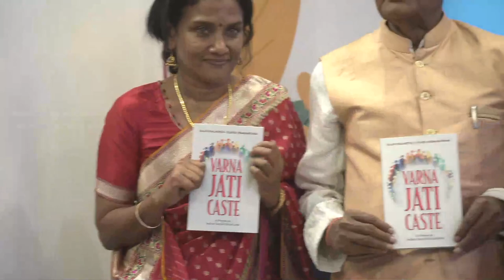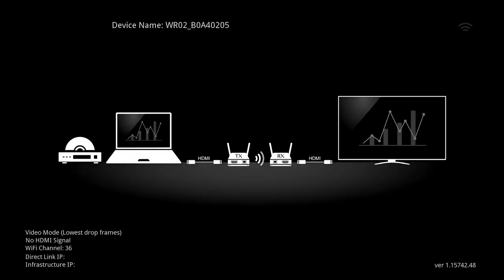Launch of Varna, Jati, Caste | World Book Fair | Rajiv Malhotra | Vijaya Viswanathan | BluOne Ink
Varna, Jati, Caste: A Primer on Indian Social Structures published by BluOne Ink authored by Rajiv Malhotra and Vijaya Vishwanathan was launched at the World Book Fair 2023 on February 26th.

Visit:
- to know about BluOne Ink
- to access the full list of BluOne Ink's books